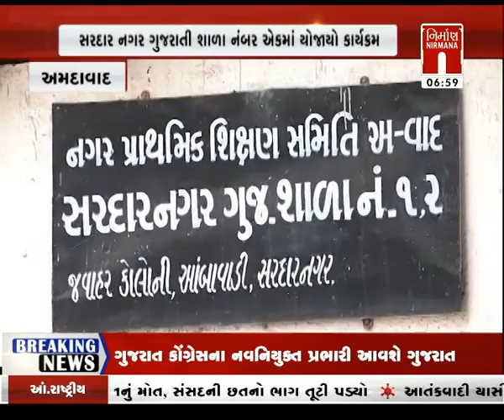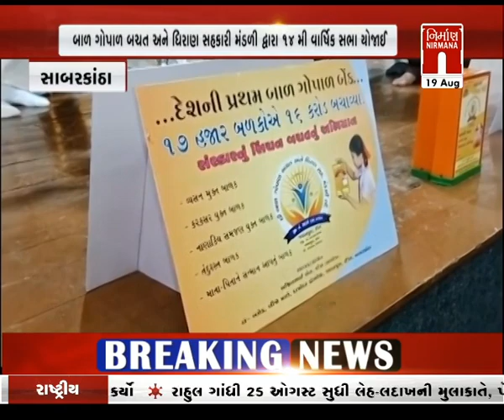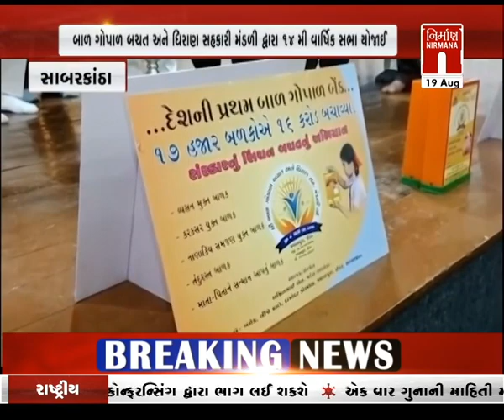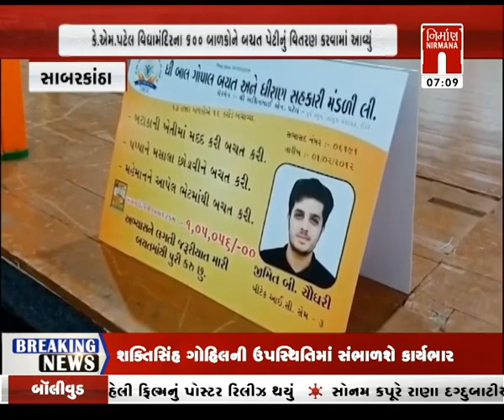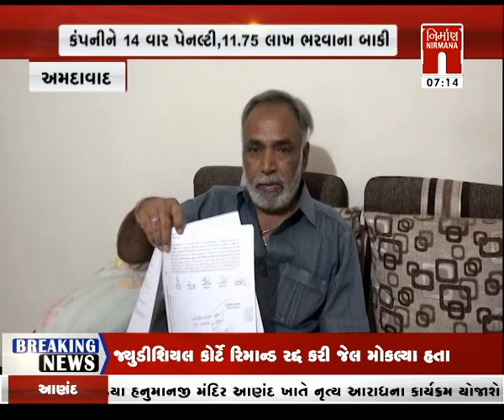આજના સવારના તાજા ગુજરાતી સમાચાર: 19-August-2023 | MorningNews| GujaratiNews